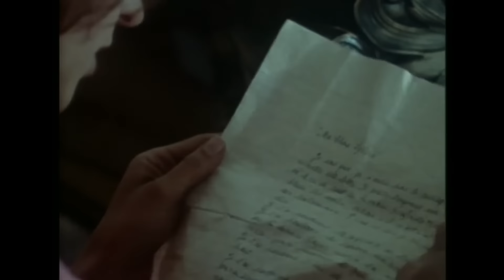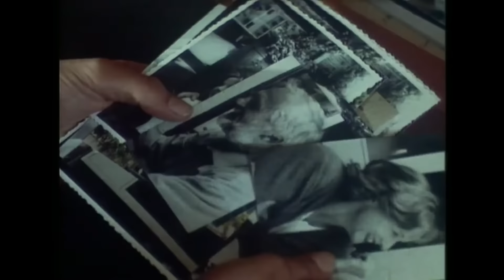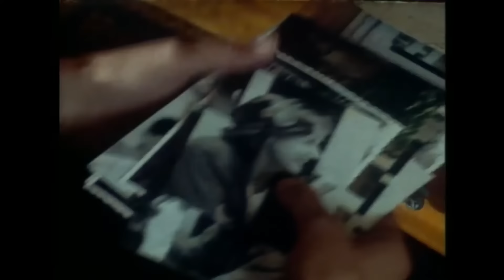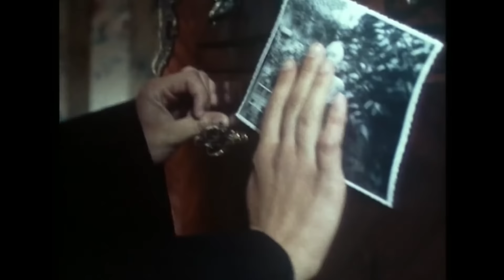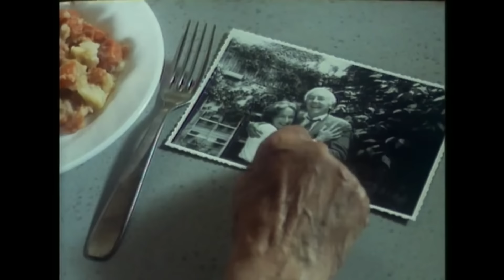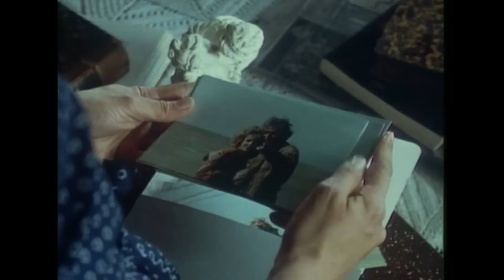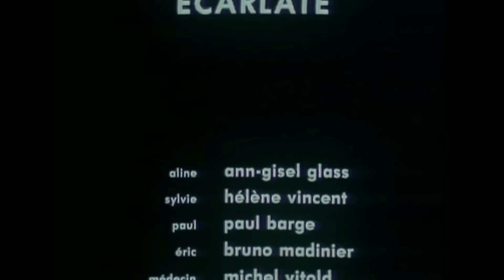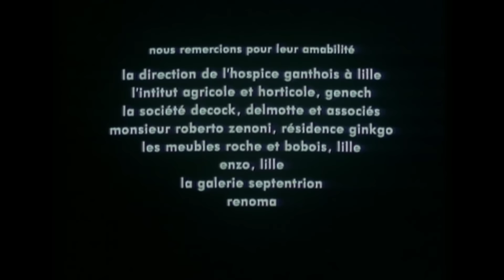Le billard écarlate - Ann-Gisel Glass - Hélène Vincent - Drame - Film complet - V Comme Vengeance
L'affrontement direct entre une jeune fille qui refuse les compromis et une femme qui "ne veut croire qu'en la légitimité de la vie, du bonheur" ...

Aline est persuadée que sa belle-mère a causé la mort de son père. Pour se venger, elle tentera de séduire, l'homme dont sa belle-mère est amoureuse. Mais cette machination se retournera contre elle.

Avec :
Ann-Gisel Glass
Hélène Vincent
Paul Barge

V Comme Vengeance : Le billard écarlate (EP 10)
Réalisation : Bernard Queysanne
Scénario : Marie-Dominique Moutiers
© PM Production - 1991